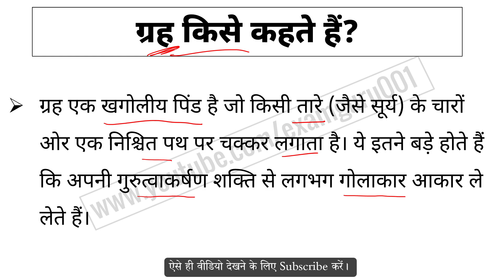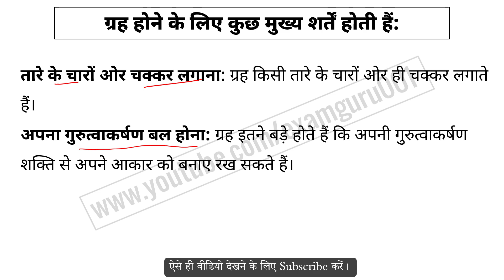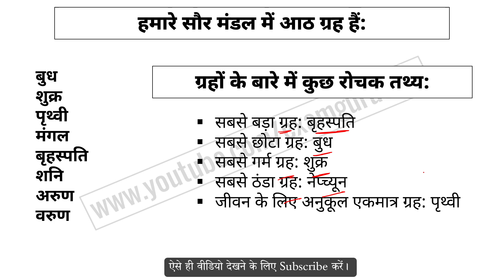ग्रह किसे कहते हैं | ग्रह क्या है | Grah kise kahate hai | Grah kya hota hai | What is planets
planets kya hai, planets ke baare main vistar se jankari, Grah kya hai, geography gk in hindi, facts related to Grah in hindi